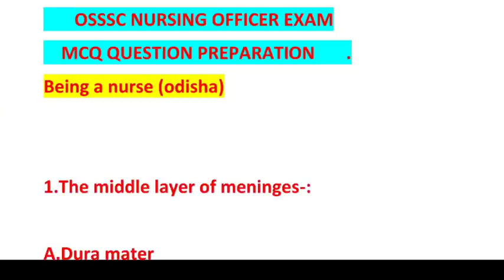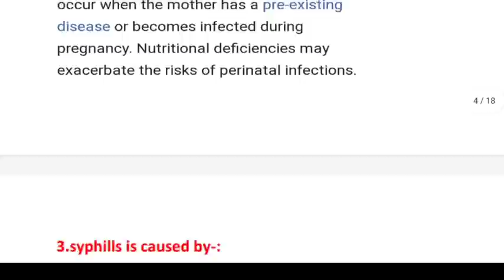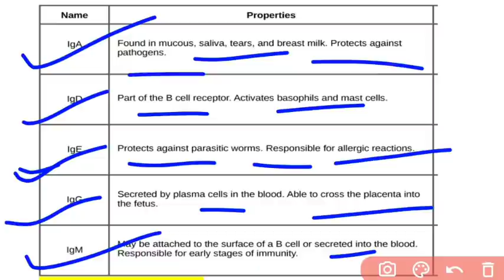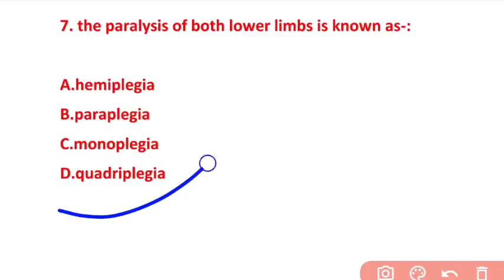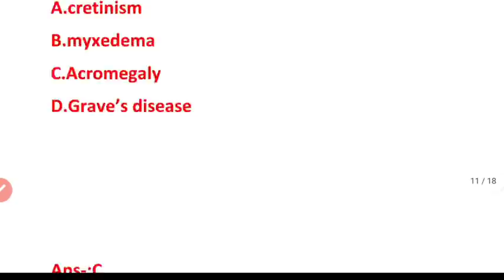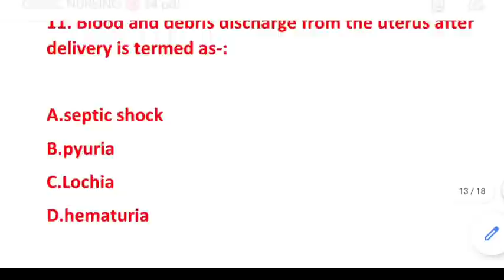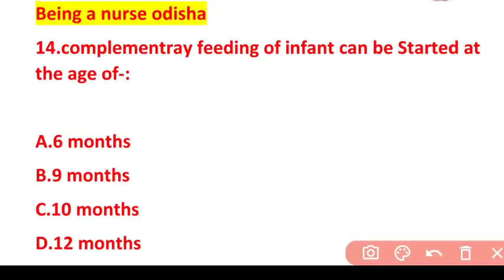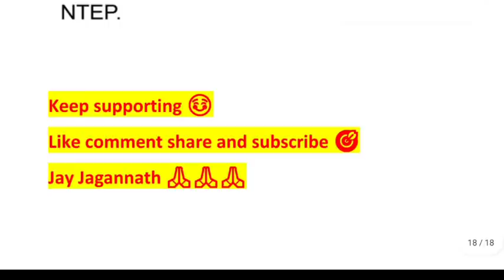OSSSC NURSING SURE SELECTION MCQ MODEL-24🎯MOST PROBABLE QUES.WITH ANS.❗ PRACTICAL BASED❗ GYNECOLOGY❗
A SMALL TRY TO HELP YOU PREPARATION FOR--::
AIIMS
ESIC
BSF
OSSSC
NHM
RRB
CHO
NORCET
PGI
NURSING QUESTIONS AND ANSWERS.
NURSING MCQ
NURSING COMPITATIVE EXAMS.
NURSING QUERIES.
NURSING ADMISSION.

Jay Jagannath 🙏🙏🙏

@Odisha Nursing
@Being A Nurse(ODISHA)
@CHSE CATALYST
@Laxmidhar Sir